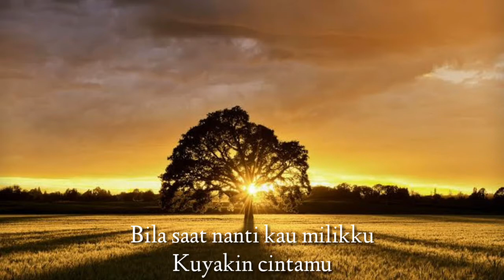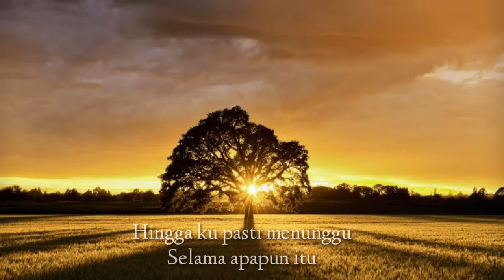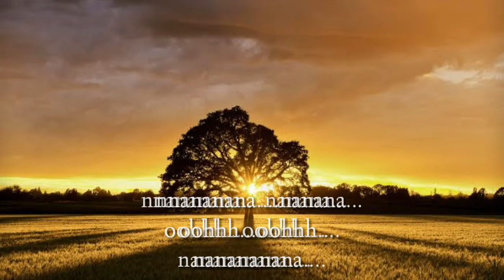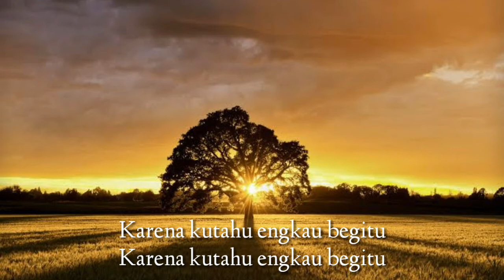Andre Hehanussa - Karena Kutahu Engkau Begitu (Kkeb)| Lyrics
Selamat menikmati kumpulan lagu indonesia era 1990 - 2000 an. Semoga dapat menghibur dan mengobati kerinduan kalian akan musik indonesia berkualitas.

Support kami agar tetap semangat dalam membuat video lainnya.

Terima kasih 🙏